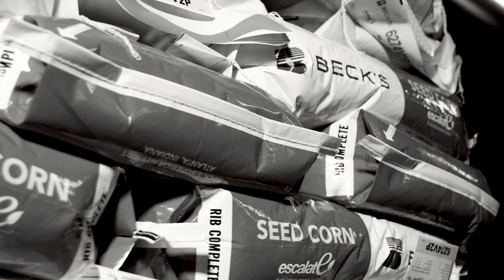Missouri Mark Petzoldt's Family-Owned Testimonial | Beck's Beyond The Bag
For 81 years, our number one priority has always been to help farmers succeed. As a family-owned company in an ever-changing industry, our true point of uniqueness is that we have remained true to our culture and our heritage built on faith, fortitude, and the innovation of our family and family of employees. We have been, and will remain, a company dedicated to providing farmers with the tools they need to be successful. That’s why we believe in providing value beyond just the bag of seed you plant.

Beck's Hybrids seed company provides high yield corn, soybeans, wheat and elite alfalfa. All seed products are protected by the Escalate™ yield enhancement system delivering higher yields, insect protection, improved stand, and seedling health. We give you access to every major supplier in the world, so you get the genetic diversity and trait protection you need from one company – Beck’s. A heritage built upon the hard work, faith and innovation of our family and family of employees.